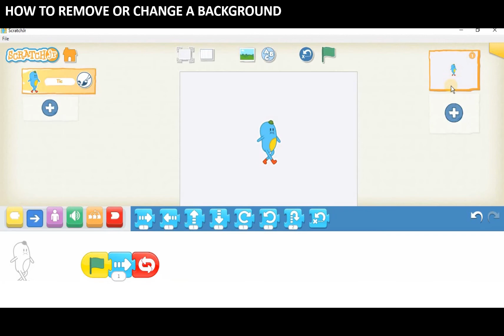Coding in ScratchJr | Book4 | Page 35 | English